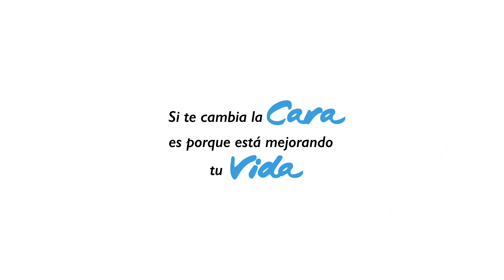4to Tour Corrida Familiar Antofagasta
El domingo 15 de noviembre se vivió una nueva jornada de deporte familiar en Antofagasta. Agradecemos a los miles que participaron y dijeron con nosotros